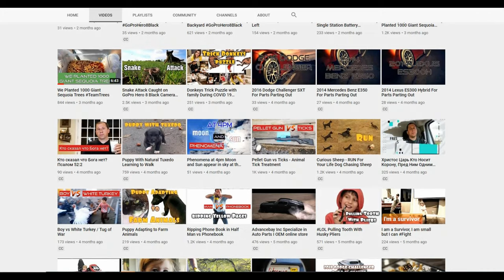Owl Attacked by Hawk Found Terminate on my property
Owl Attacked by Hawk Found Terminate by the pond on my property
I shot this episode for people who argue that barn owl attack hawk.  In this video, I am showing that barn owls are being attacked by hawks and get terminate.   On my property, this was the third attack on barn owl.  First time I manage to save one but not this time.

In my area, barn owls are very helpful full eating all mice and rats.  I love the work barn owls do on my property by catching rats, mice may be some snakes.  They are very helpful full and I will keep protecting them if I can.

In my Youtube channel, I started to built barn owl nest boxes.  You can watch the video on my channel.

advancebay animals channel you want to fallow.
owl attacked by hawk video went wiral on YouTube.
hawk attack owl captured by DmitriyOrmanzhi
barn owl attacked by hawk only on advancebay Animals channel
barn owl boxes how to make one we can help you with that

advancebay, watop, wa top,
owl vs eagle very wear video you can capture
eagle vs owl battle on advancebay Animals channel.
eagle vs hawk will continue to bring traffic to advancebay
owl eats hawk? I don't think that's possible.
hawk vs eagle will fight always.
barn owl box placement can be find on our website.
barn owl box plans can be found on Google
barn owl box company located in Sacramento California.
barn owl box plans california.
Hawk vs owl fight will never stop.
Snake can help you from rats.
animals for kids is my dream to start a YouTube channel.
barn owl vs hawk video went viral on YouTube.
bbc channel is very educational.
bbc documentary always fun to watch.
bbc earth another channel is fun to watch, I recommend.
bbcearth is the same as bbc earth.
birds of prey are my favorite animals.
nature help me see how great my creators is.
owl sounds I hear every night.
owl sounds at night can be heard from far away.
owl vs eagle fight need to stop.
predator like snakes are scary.
snakes visiting my property during spring.
wildlife is what I love to abserve.
funny owls can be watched on YouTube.

What Do You Call a baby owl? - The Spruce
Owl - A Funny Owls And cute owls Compilation || NEW
Most baby birds are just called chicks, but baby owls have their own special title: owlets!
OWLS!!! How can someone be that cute and that weird at the same time?! Watch this funny owls compilation - these little adorable weirdos will give you the answer:
owls hunting are nocturnal creatures and do most of their hunting at night. They are one of the few nocturnal birds that rely on their vision to hunt.
Barn owl hunting success varies. Sometimes they are unable to hunt due to unfavourable weather conditions, such as heavy rain, strong wind or deep snow or if prey is scarce.
The tawny owl or brown owl is a stocky, medium-sized owl commonly found in woodlands across much of the Palearctic. The tawny owl is a member of the genus Strix, that is also the origin of the family's name under Linnaean taxonomy.
An owls are such an owl funny animal and cute pet.
funny birds & PARROTS Compilation 2017 | Funny Vine
Get the best pets supplies online and in store! PetSmart offers quality products and accessories for a healthier, happier pet.
Contrary to what a viral Twitter video may have you believe, barn owl videos are not aliens. Or ghosts.
Funny Owls & cute owl videos Compilation 2020 [Funny Pets] - YouTube
The Pet Collective is home to the top trending clips, most entertaining memes, and funny bird video online.
The great horned owl, also known as the tiger owl, or the hoot owl, is a large owl native to the Americas.
When a wild animal attacks someone, who is responsible for the injuries? The injured person? The property owner where the attack occurred? The government?
Explore anthonyward's board "wild animals attack" on advancebay.
Animals have special way to say I LOVE YOU to Human - Cute animal videos